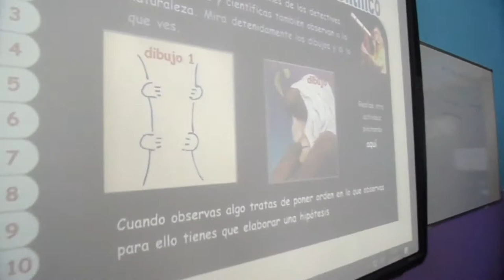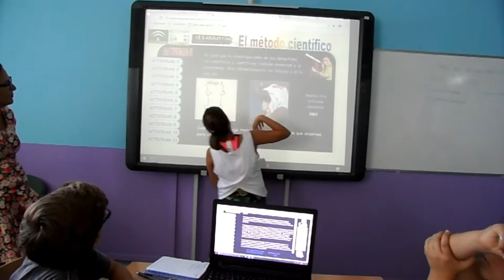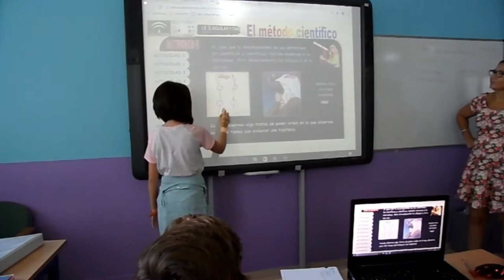EMPEZANDO A TRABAJAR EL MÉTODO CIENTÍFICO. LA OBSERVACIÓN.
El alumnado de 1º de ESO en la Materia de ACT, con la profesora Carmen Gutiérrez, trabaja la observación dentro del Proyecto el método científico.